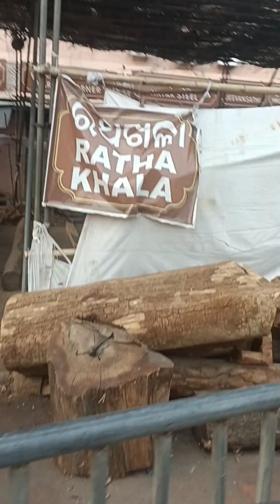ରଜ ତିନି ଦିନ କେମିତି କଟିଲା 😊 Last ରଜ ରେ କୁଆଡ଼େ ଗଲୁ 😊